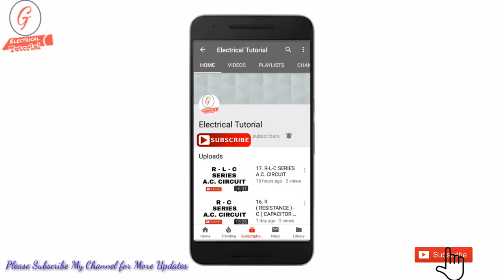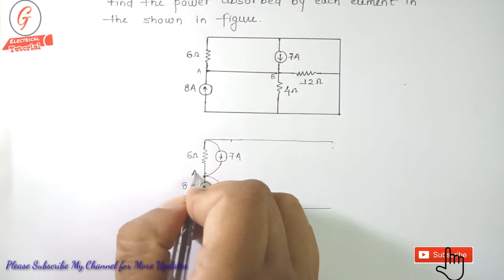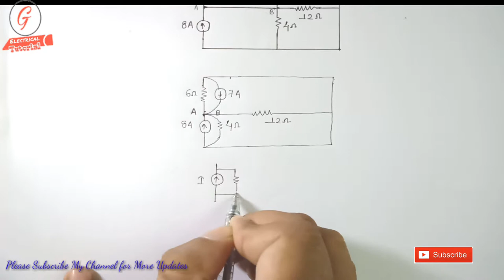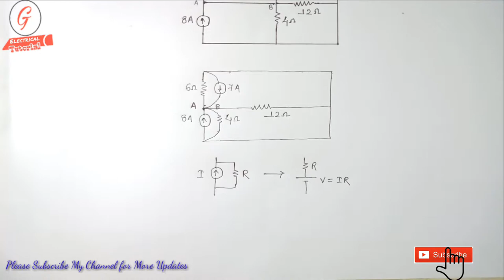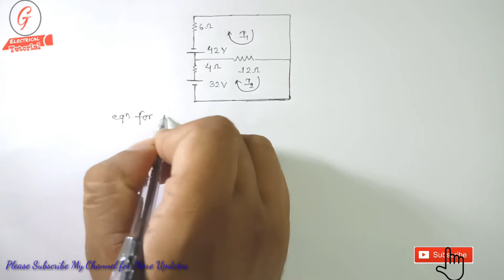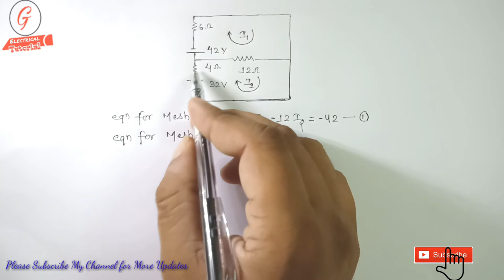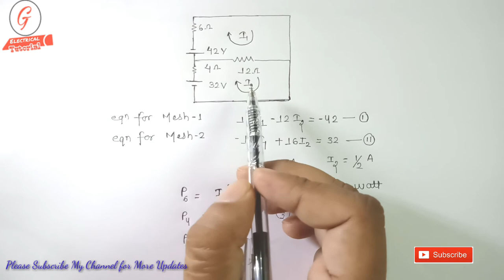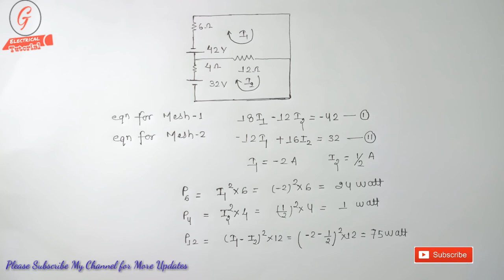2.FIND THE POWER ABSORBED IN EACH BRACH IN ELECTRIC CIRCUIT